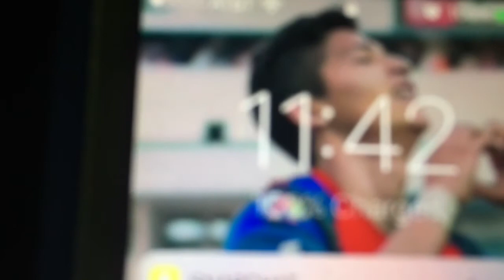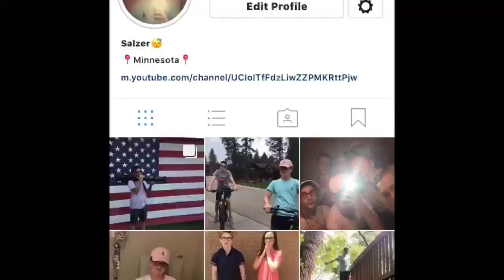vlog #5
Ryan, Donny, Tyler, Will, and Kaden